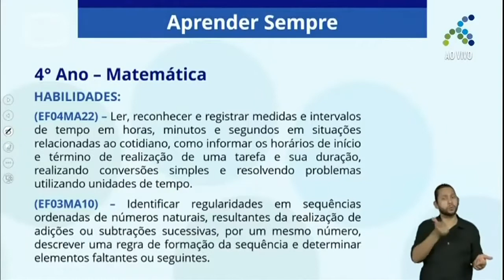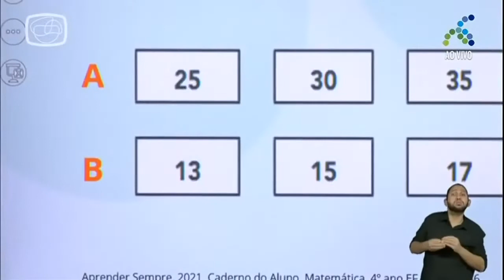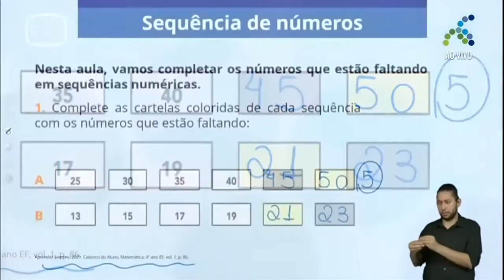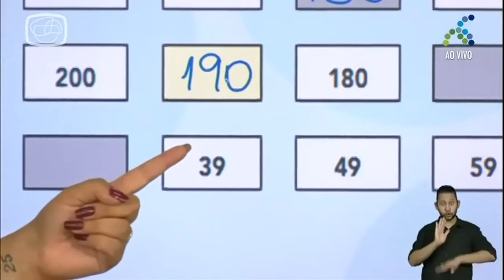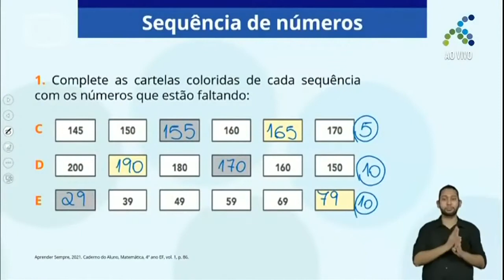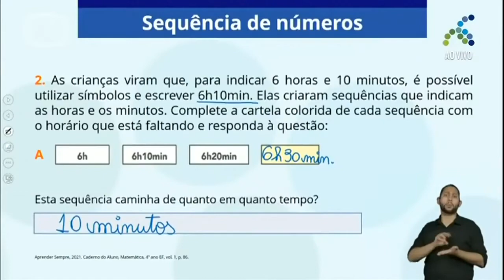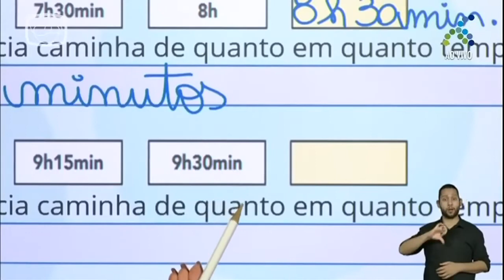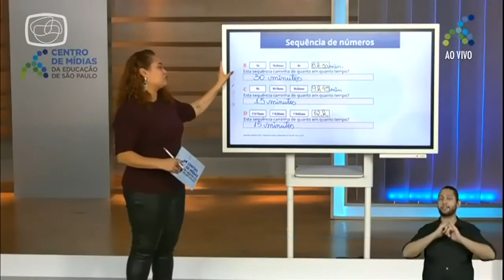4º ANO | Matemática | Aula 18 - Sequência de números